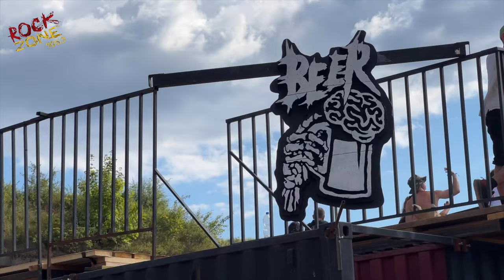Brutal Assault 2022 - Den 3.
Malé ohlédnutí za třetím dnem 25. ročníku Brutal Assault festivalu!
Viděli jsme: Aborted, Lost Society, Cattle Decapitation, Katatonia, Conjurer, Necrophobic, As I Lay Dying, Cradle of Filth a Mercyful Faith.